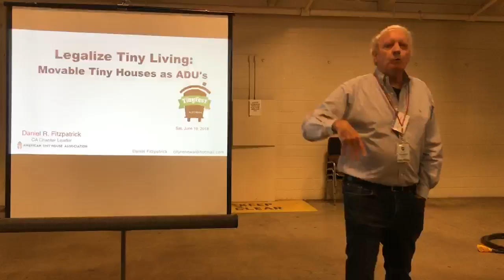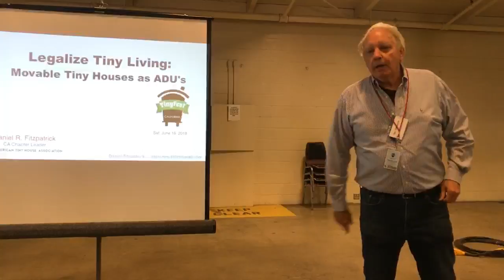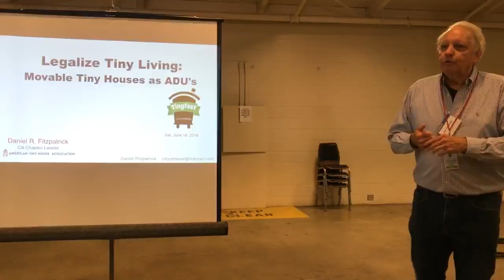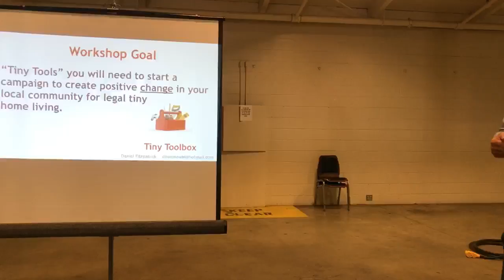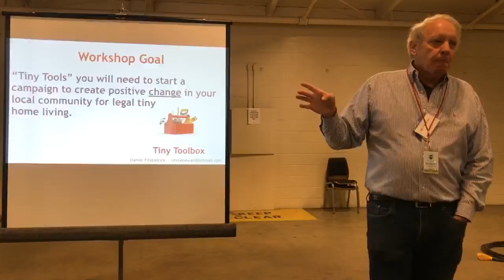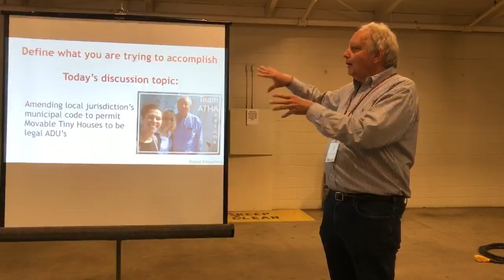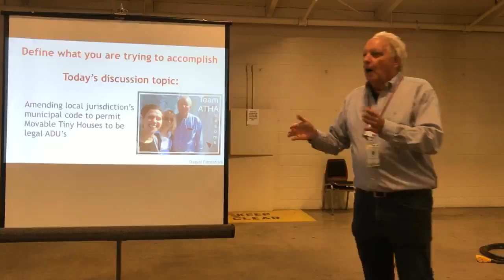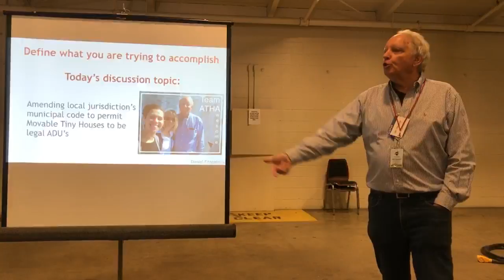#9 LIVE: Legalize Tiny Workshop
Hello from TinyFest California in CA! Join us for a LIVE look at the Legalize Tiny Workshop.

Tiny Houses Across America:
    DC/VA Tiny House Festival
    TinyFest MidWest
    TinyFest California